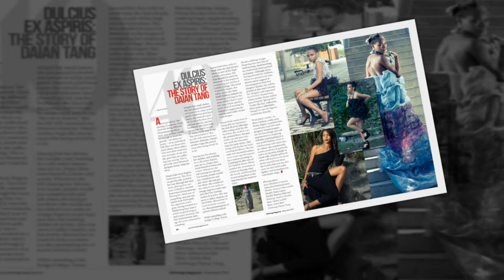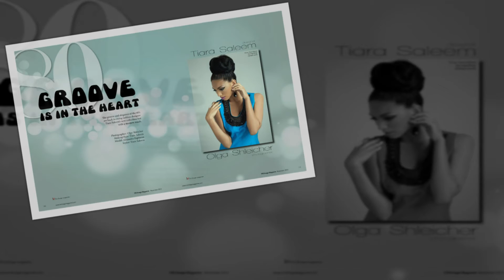I'm Image Magazine - November issue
I'm image magazine is a fashion, photo, design, trend , lifestyle magazine. get your copy

Images are part of our world. It is use to promote, to provoke, and most importantly for I'M Image Magazine to inspire! This magazine offers a view about images. It is a platform for new artist to show their work. Photographer, designer, stylist, make-up artist, hair stylist as well as new faces in the modeling industry.  So many talented people do not have the opportunity to have their work display to the eyes of the public.  These artists love what they do and they do it because Image is important to them.